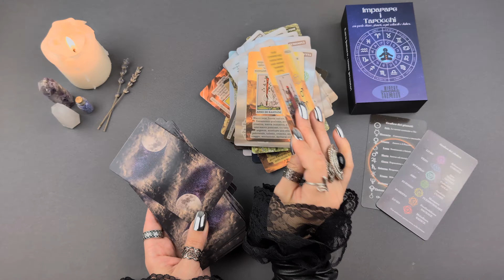Witchy Cauldron Imparare i Tarocchi con parole chiave, pianeti, segni zodiacali e chakra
78 carte uniche con immagini simboliche che rappresentano l'intero arco dei Tarocchi, dall'arcano maggiore all'arcano minore.
Ogni carta è accompagnata da parole chiave, pianeti, segni zodiacali e chakra corrispondenti per aiutare a comprendere meglio il significato della carta.
Inclusi suggerimenti e spiegazioni chiare per ogni carta
Materiale piacevole al tatto e resistente per un uso duraturo.
› Visualizza altri dettagli prodotto